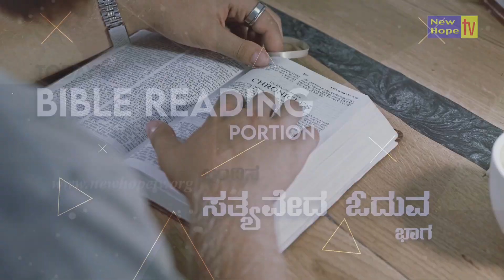ಇಂದಿನ ಸತ್ಯವೇದ ಓದುವ ಭಾಗ / Today's Bible reading Portion - 17/12/2022